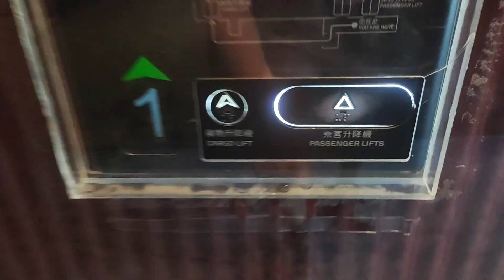(All floor locked): Elevator at hong kong artisan lab from kai tak ((全層己鎖上) 香港啟德 artisan lab 升降機)